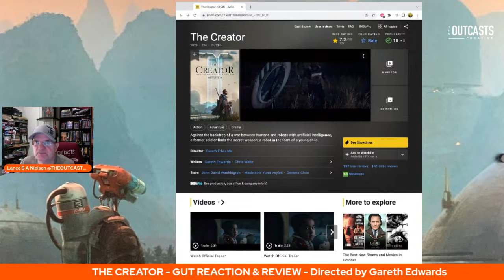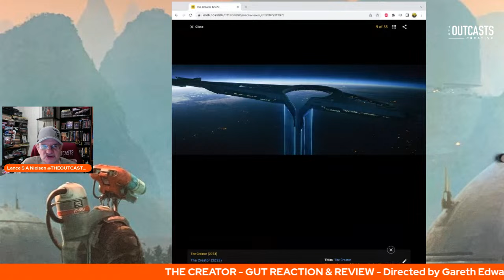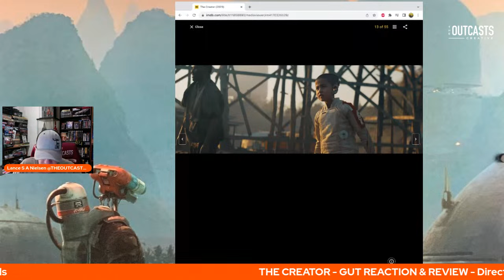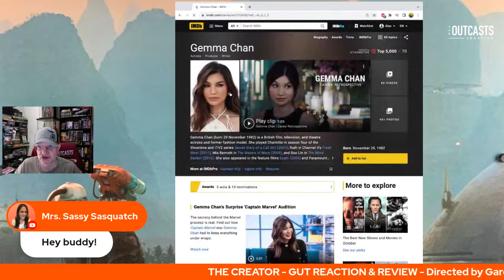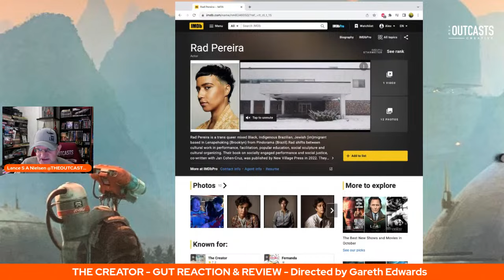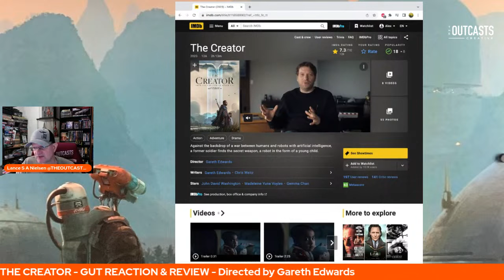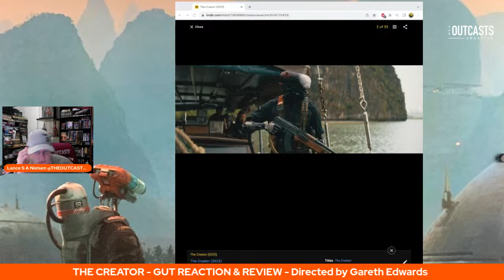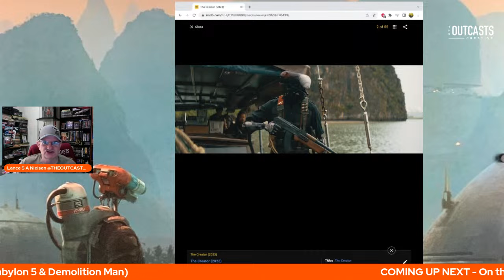THE CREATOR - GUT REACTION & REVIEW - Directed by Gareth Edwards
The Creator - the new Science Fiction epic from Rogue One Director Gareth Edwards promises to be a visual treat. But is it any good? Let's find out.

13 Seconds in Kent State mini-series Screenplays

Lances Website

The Outcasts Creative YouTube channel interviews people who work in the Creative industries, be that acting, creative writing, film, television, theatre, music, computer and strategy games. We’re not just looking to talk to people with established careers, we’re also looking to shine a light on those just starting out. So if you have a game, film project, book or show that you want to talk about. Get in touch with us and if we think it looks interesting, we will get you on the channel. We’re also always looking for guest co-hosts, be they from the industry, fellow YouTubers